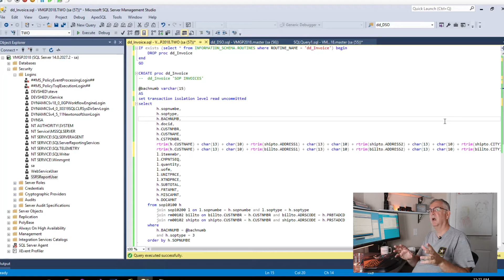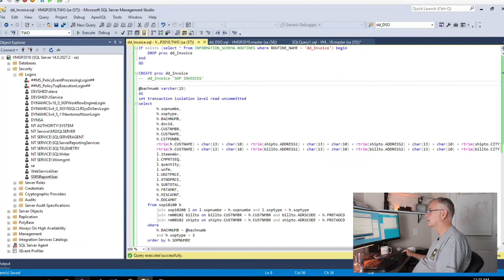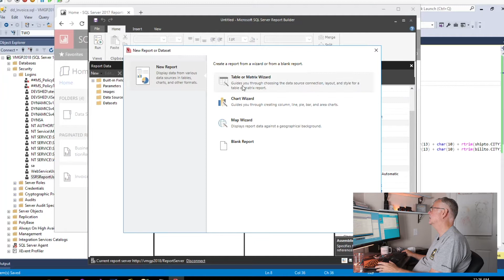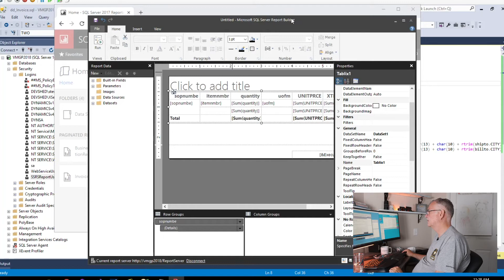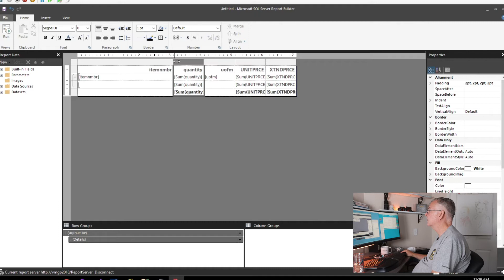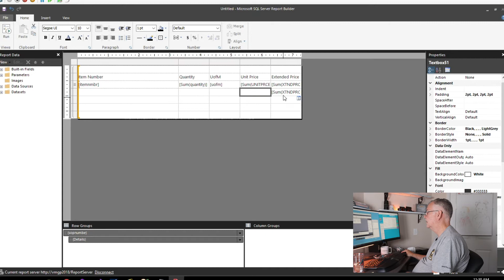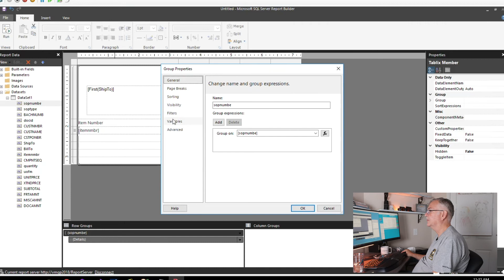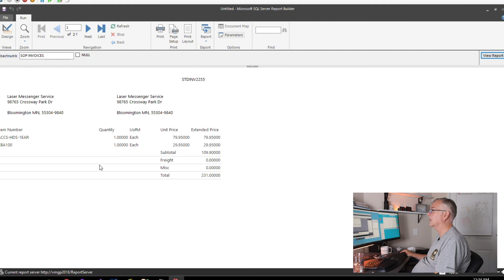Multi Page Invoice Tutorial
Tutorial on how to create a multi page invoice report in SSRS. The concept is that you want the report to paginate cleanly, putting an invoice on each page. Come and learn how to code an SSRS report
SQL Query: